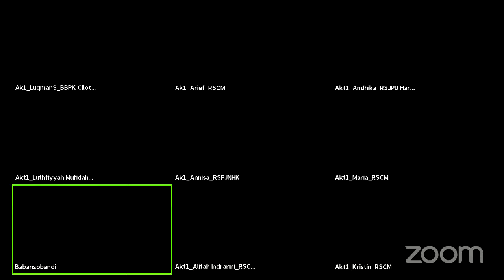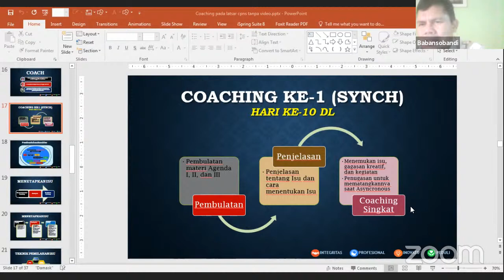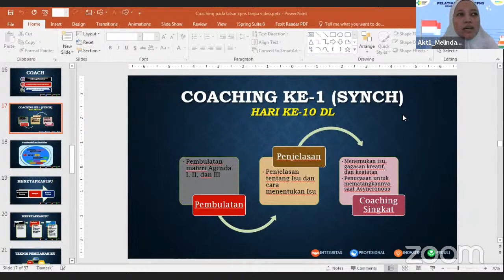Zoom Meeting Agenda 4, e-coaching (Dr. Baban Sobandi)